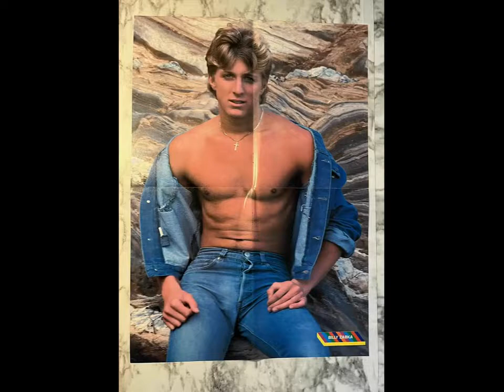William Zabka Fan Tribute (2758)